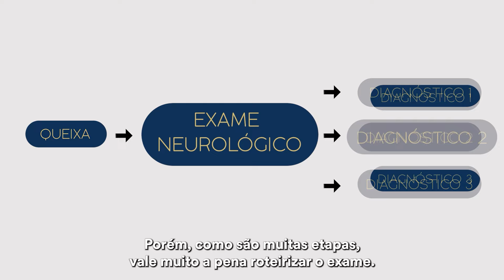Introdução ao exame neurológico - Semiologia do ZERO